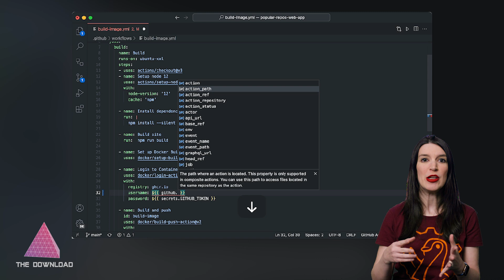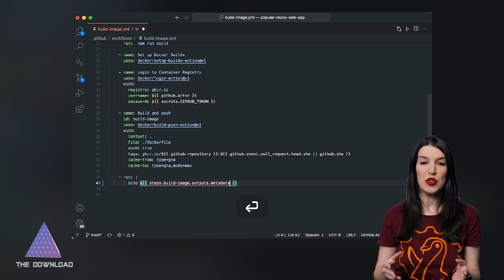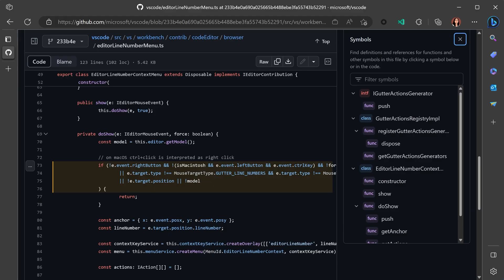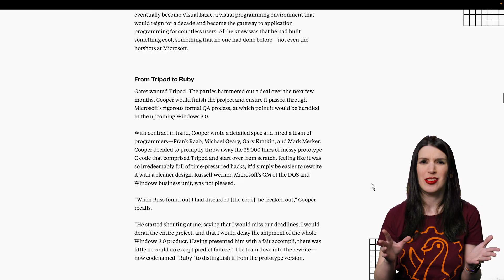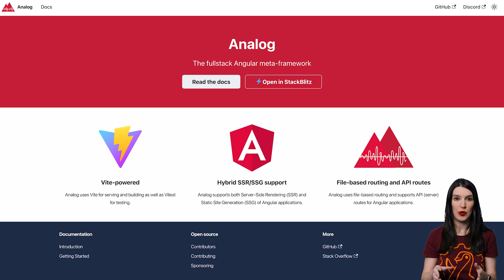The Download: GitHub Actions VS Code Extension, Developer Conference Season, LEGO GameCube and more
On this episode of The Download, Christina is back with the latest developer news and open source projects, including:

0:00 Intro
1:47 GitHub Galaxy recap
2:25 GitHub Actions VS Code Extension
3:55 Developer Conference Season Google I/O Microsoft Build WWDC
4:50 GameDev.js Jam 2023
5:25 VS Code 1.77 and GitHub repo
6:00 Visual Basic History
6:58 *Project Spotlight:* Analog.js and GitHub repo
8:04 *Christina's Pick of the Week:* LEGO GameCube mod via @peter_knetter

Hosted by @ChristinaWarren